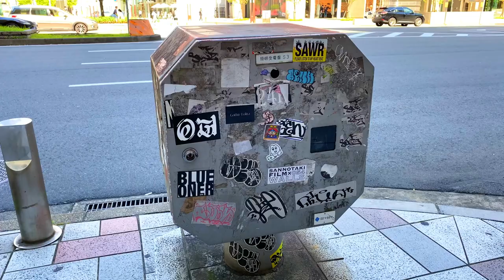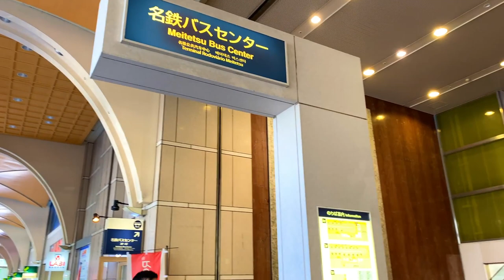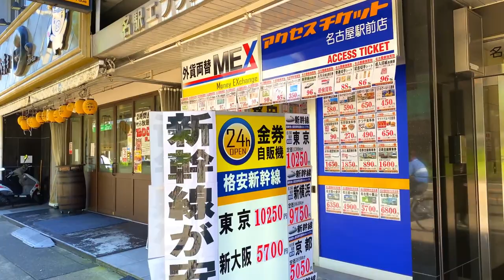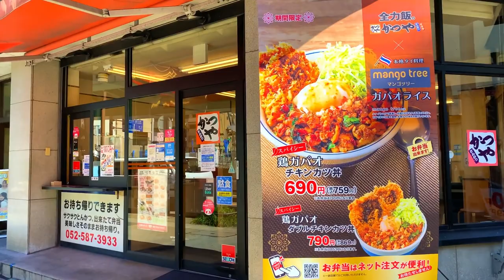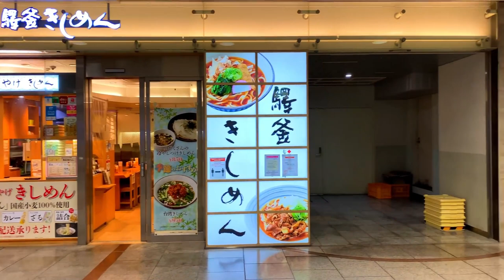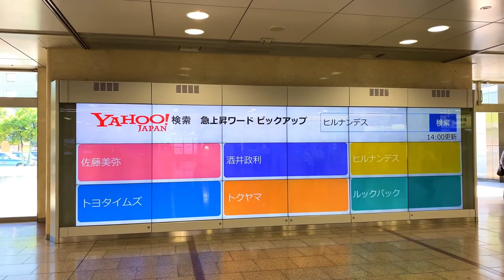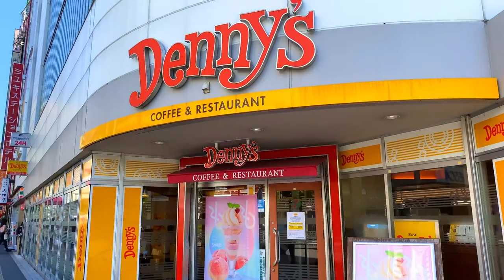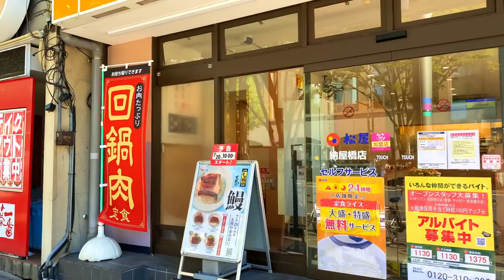4K Japan Walk - 1 Hour Walk in Downtown Nagoya | 名古屋 2021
4K Japan Walk - 1 Hour Walk in Downtown Nagoya | 名古屋 2021

In today's Japan Walking Tour video, we will walk around Nagoya station in Aichi Prefecture, Japan. Enjoy this Japanese walking tour to discover the fun of everyday life in Japan. Time: 2021/7/19 Map Camera used in this video Gimbal used in this video Microphone used in this video

MY CAMERAS 📷 iphone pro 📷 GoPro Hero 📷 DJI Osmo Pocket Camera 📷 Insta360 One X2 CAMERA ACCESSORIES 🎤 My main lav microphone 🎤 My main shotgun microphone ⚖️ Camera gimbal SD cards (4k ready) 🚸 SOCIAL MEDIA